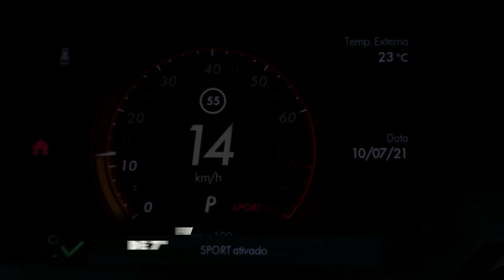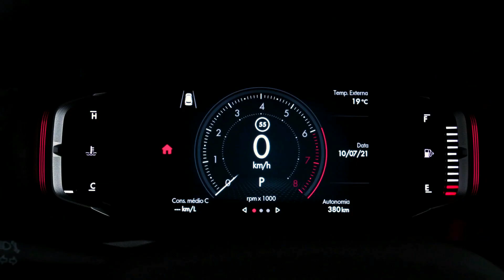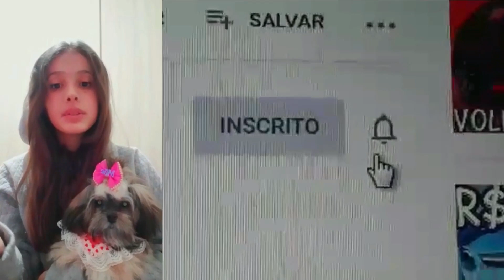MANCO? FIAT REVELA POTÊNCIA DO NOVO PULSE TURBO E DADOS ASSUSTAM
Novo Fiat Pulse Impetus 200